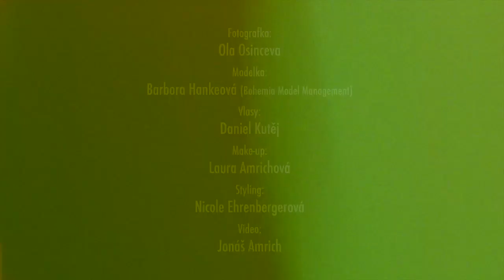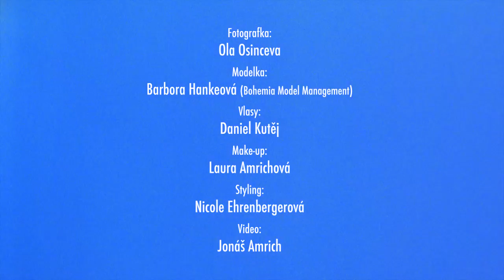Backstage | Fashion-challenge.cz June Photoshoot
Fotografka - Ola Osinceva
Modelka: Barbora Hankeová (Bohemia Model Management)
Vlasy - Daniel Kutěj
Make-up - Laura Amrichová
Styling - Nicole Ehrenbergerová
Video - Jonáš Amrich